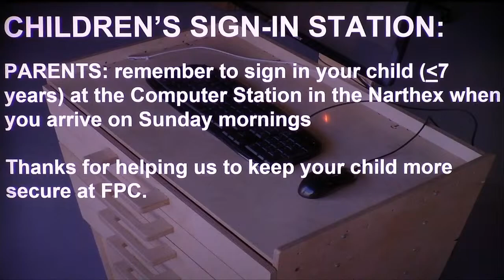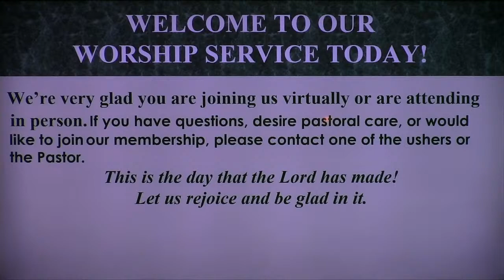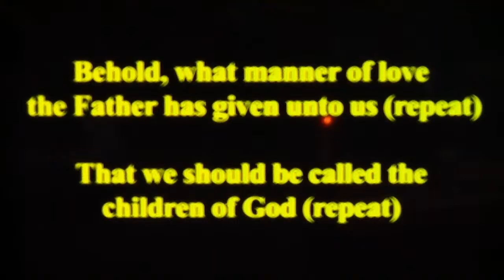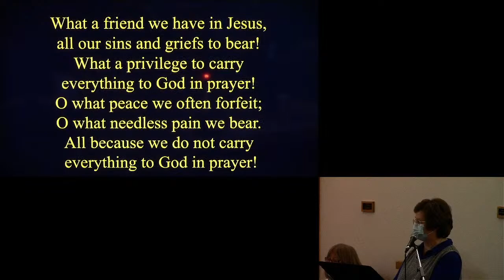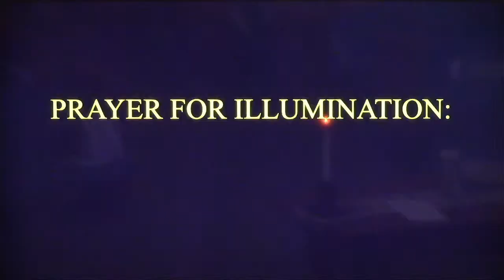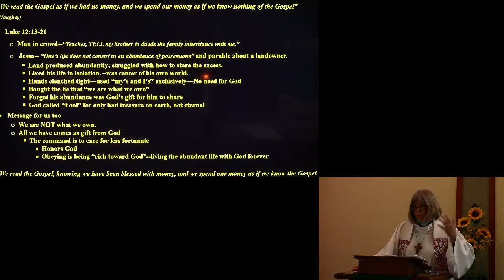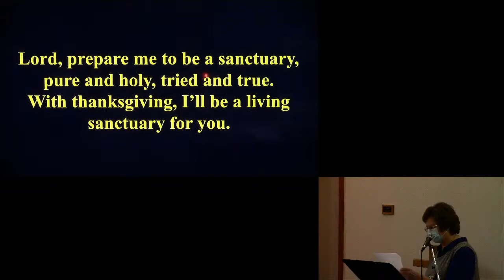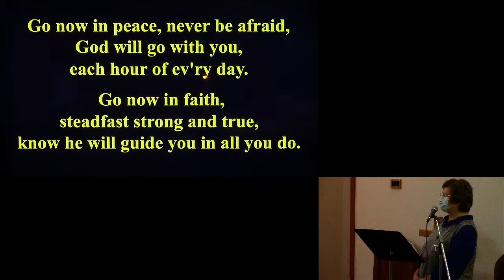Copy of July 31st - Worship of First Presbyterian Church of Copperas Cove - Live Stream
Join us for worship this morning, July 31st, 2022.   It is the 8th Sunday after Pentecost, and it's the day the Lord has made. Come, let us worship together.